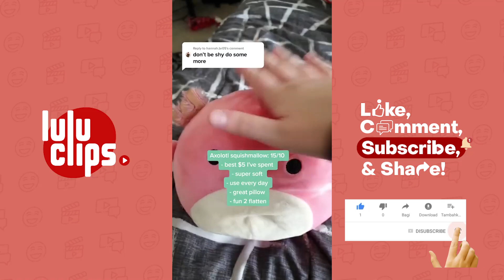TikTok Video skinxearth _ Fidget Toys Collection | LuLu Clips